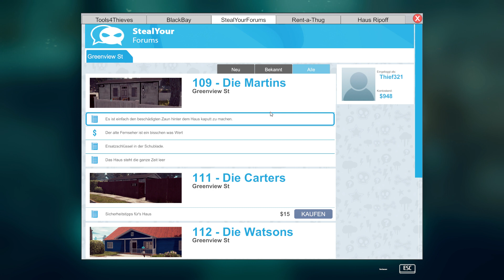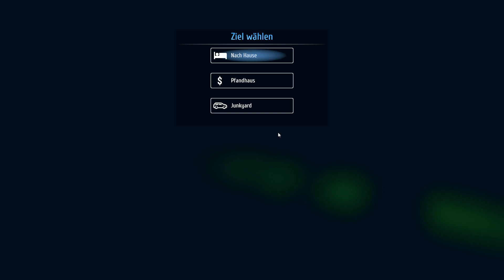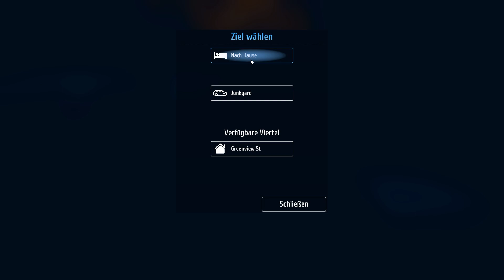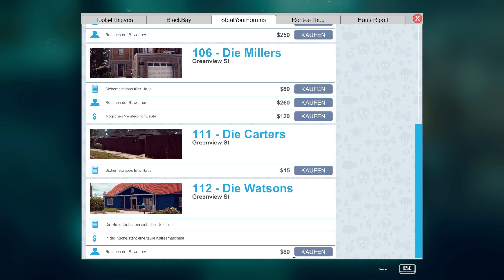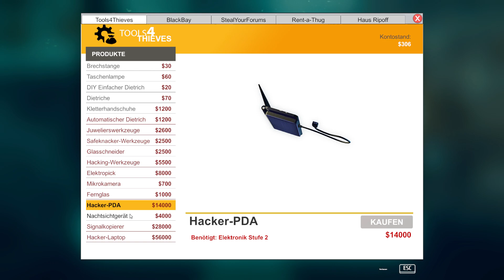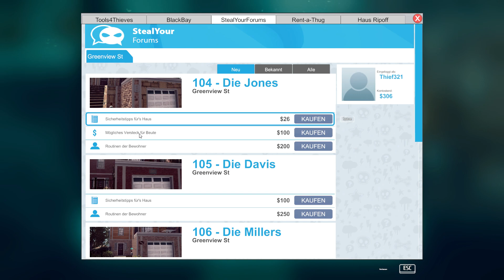Let's Play Thief Simulator #04 - Das Gemälde mopsen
Wir kümmern uns heute um die Gelüste eines Kunstliebhabers und machen uns dran ein wertvolles Gemälde zu entwednen ;3

______________🦊Thief Simulator🦊_______________
Den Thief Simulator gibts aktuell nur für PC.

____________________🦊Soziales🦊_____________________
Den Blaufuchs findet ihr auch auf: